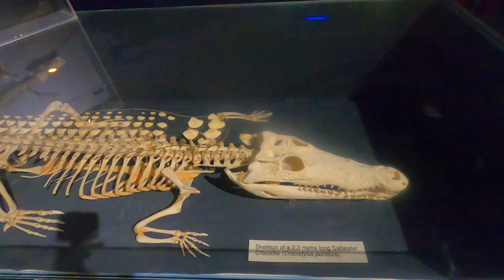Crocodylus Park Darwin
📍 Darwin NT,
This was an absolutely great experience to be able to get up so close to these amazing animals 🐊 and watch then jump from the water right beside the boat.
We were tossing up between doing this or the Adelaide river croc jumping. after seeing the cost for the cruise at crocodylus park was a lot cheaper we decided to give it ago first.
We met another family on the boat that had done the Adelaide river cruiser before and they told us that they enjoyed the one we were on so much more 😎
Our 6 year old was super excited to find out that she was old enough to do the meerkat experience at this park which was cool since all the other zoos she has been to she was to young to go in with any of the animals.
All in all it was a great day out and very educational for us to learn about these huge reptiles.